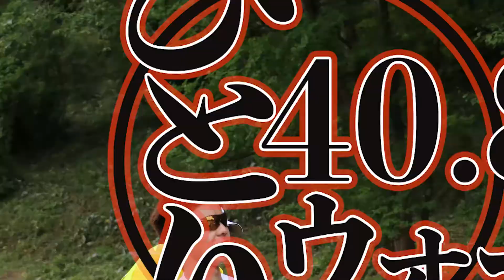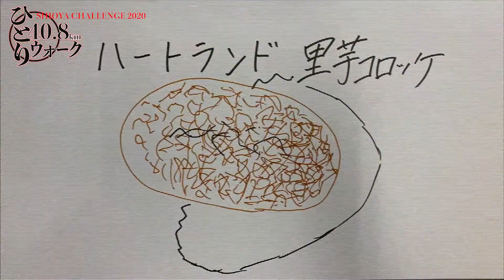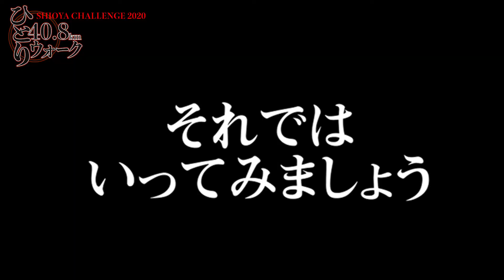ひとり40.8ｋｍウォーク Ｖｏｌ．3「尚仁沢はーとらんど～たかはら花畑」編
毎年、国民の祝日「山の日」に開催の『しおや湧水の里ウォーク「灼熱の40.8km」』。
2020年は8月10日に開催予定でしたが、新型コロナウィルスの影響で中止に。
そこで！今年から塩谷町の地域おこし協力隊に加わった現役競歩選手「近藤良亮」選手が中心になり各エイドの紹介をしながら40.8ｋｍをひとりで歩く「ひとり40.8kmウォーク」を企画。
 最後にはすごい記録も叩き出す！

■Ｖｏｌ.1「スタート～東古屋湖」編

しおや湧水の里ウォークの会場である玉生小学校を大会と同じ8時にスタート。
自然豊かな田園風景を通り、緩やかな上り坂が続きます。
その後、地獄の上り坂を抜けるとそこは広大な東古屋湖が出迎えてくれます。

★途中のエイドポイント
　1.落合橋パーキング（杉山農場さんの甘酒）
　2.東古屋湖管理事務所（ガリガリ君アイス）

■Ｖｏｌ.２「西荒川林道～黒沢林道」編

　東古屋湖キャンプ場を通過すると、舗装されていない西荒川林道を進みます。撮影を行った日は生憎の雨。ぬかるみの中、ひたすら歩き続けます。
 　風光明媚な大滝風景林や、豊月平牧場の隠れスポットである「寄り添いの木」など、自然豊かな塩谷町を堪能できます。
さらに、ジャングルに彷徨ったと思わせるくらいの木々に覆われた黒沢林道を抜けるとそこは！

　3.西荒川林道寺島入（福田屋さんの水ようかん」
　4.豊月平牧場（しそジュース、スイカ、キュウリ）
　5.風だより（焼きたてピザ）

■Ｖｏｌ.３「尚仁沢はーとらんど～たかはら花畑」編

　名水100選にも選ばれている、尚仁沢湧水。
　尚仁沢はーとらんどには、尚仁沢湧水の水くみ場があります。
　ここから1kmほど先に尚仁沢湧水入口、さらに遊歩道を1.5km程歩き進むと湧き出る源泉があります。
　昨年の台風の影響により、遊歩道の工事が行われているので、源泉へは行かず、遊歩道の出口付近まで一般道で進み、折り返すコースで歩きました。

　6.尚仁沢はーとらんど（おにぎり、きゅうり、はちみつレモン、里芋フライコロッ
 ケなど）
　7.たかはら花畑（牛肉サイコロステーキ・かちわり氷）

■Ｖｏｌ.４「たかはら花畑～ゴール」編

　残り、10kmラストスパート！！ほぼ、下り坂が続きます。
　途中、斉藤商店のエイドポイントで何かおかしいと気がつきます！？
　そんなことも気にせず、残りわずか、ラストスパート！！
　競歩選手の歩くしおやウォーク、期待のタイムは！？

★途中のエイド
　8.斉藤商店（トマト）
　9.上寺島活性化センター（スイカ）
　10.落合橋パーキング（給水）

製作 塩谷町
一般社団法人 SHIOYA CHALLENGE

撮影・編集 Mitsuki Nav

サポート SHIOYA S.I.P

Special Thanks 高瀬歯科

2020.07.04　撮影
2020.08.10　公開